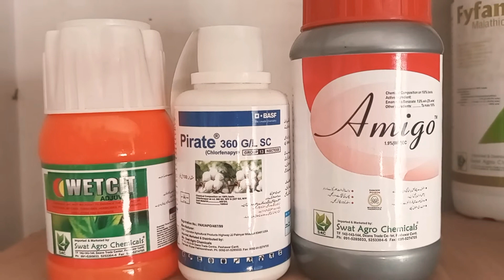فال آرمی ورم لشکری سنڈی امریکن سنڈی مکمل خاتمہ